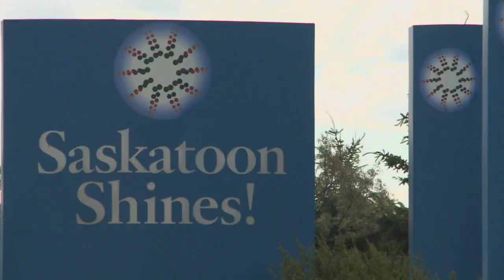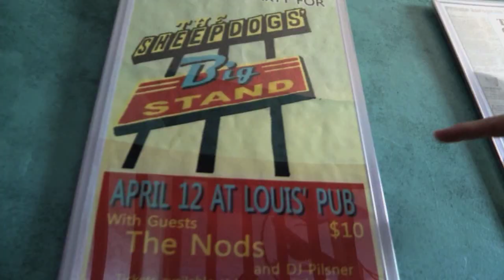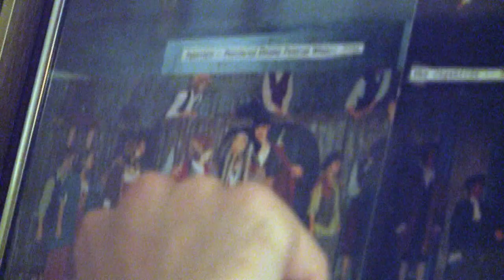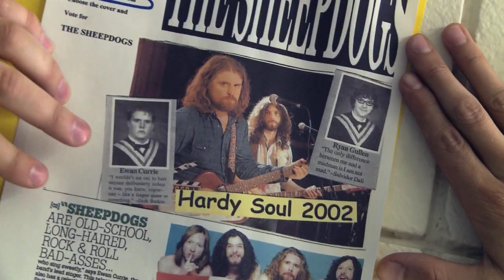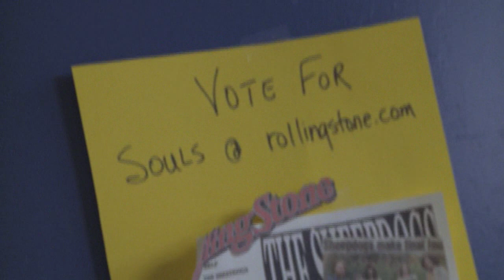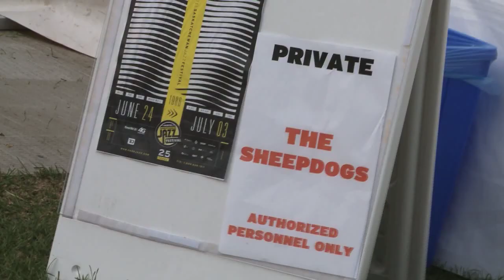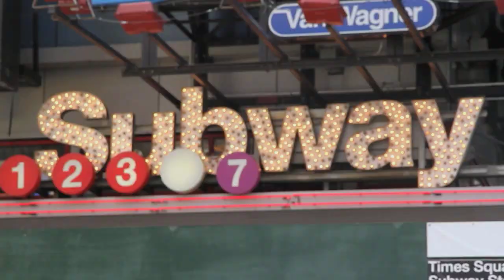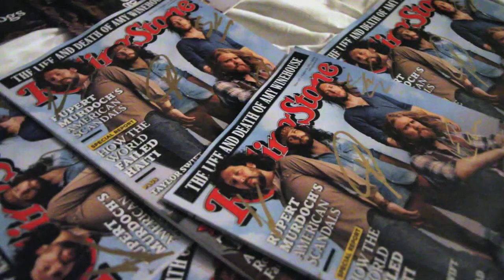Detour - Sheepdogs in Saskatoon.mov